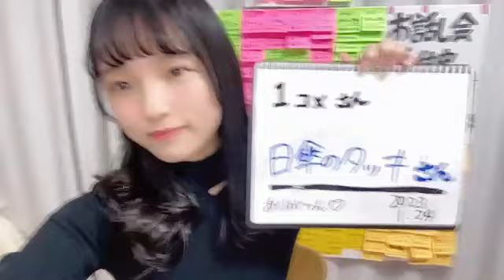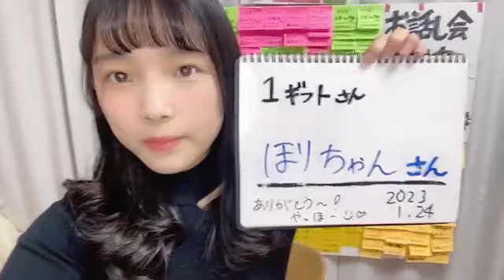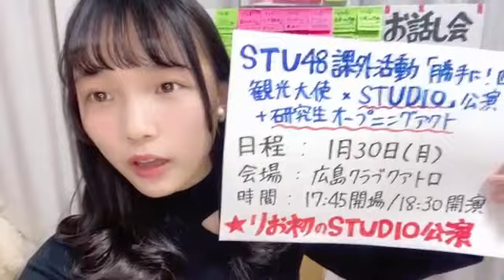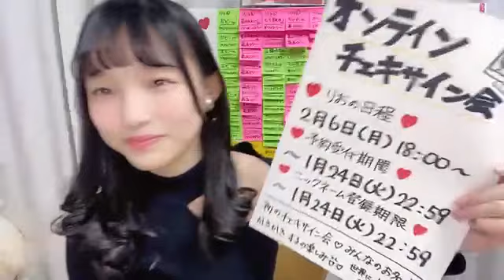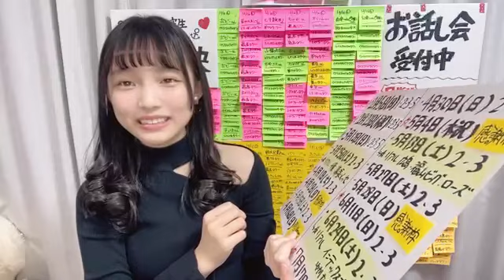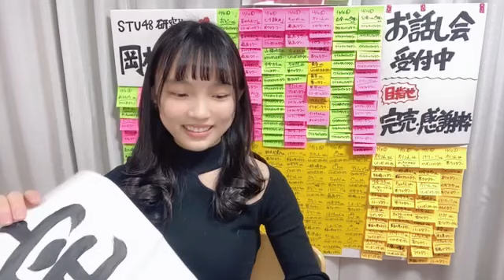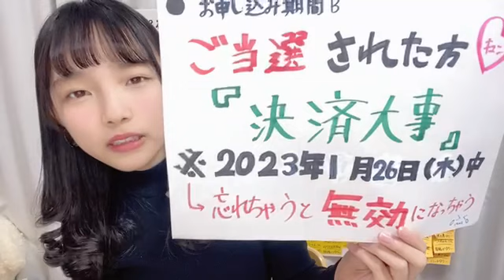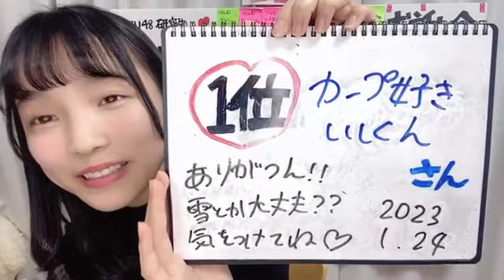20230124 184253 岡村 梨央（STU48 研究生） 48 OKAMURA RIO